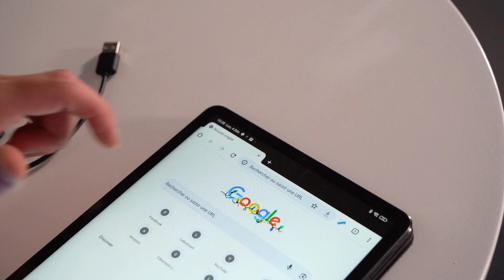Introducing Fly ID: Direct Remote Identification (DRI) systems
Fly ID is a new range of Direct Remote Identification (DRI) devices compatible with all drones. Be visible, be safe by opting for the easiest way to comply with the latest EASA regulations. Fly ID systems are designed for drones that are not equipped with this device by default and for drone manufacturers who wish to integrate the device into their drones.

Compliance with EASA prEN 4709-002 standards 🇪🇺✅

Fly ID systems are comply with the prEN 4709-002 standard, which requires direct remote identification for drones weighing more than 250 grams and flying at less than 120 metres in the specific category.